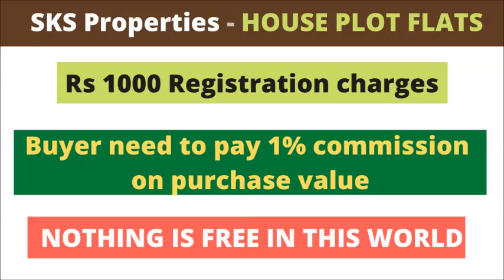4 BHK FLAT FOR SALE - ID - 269